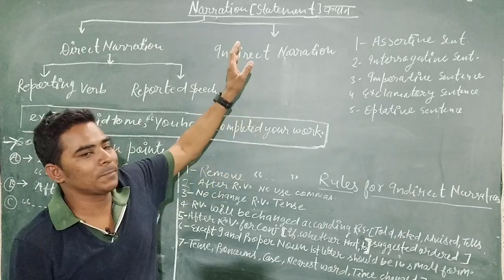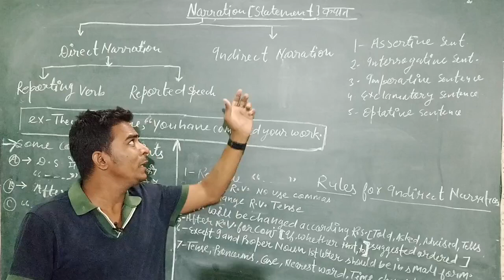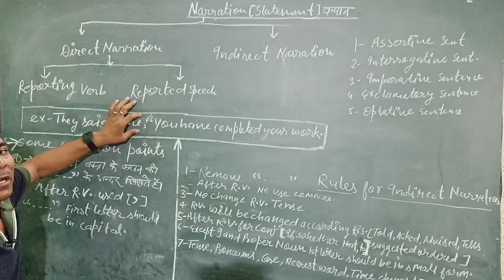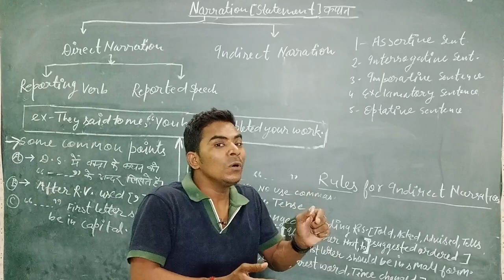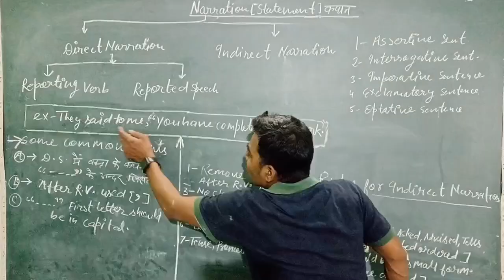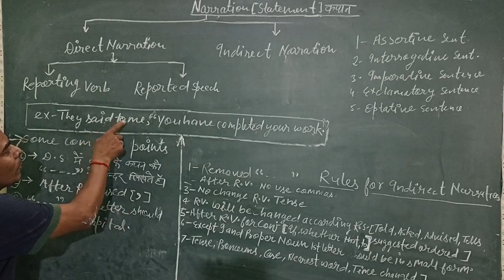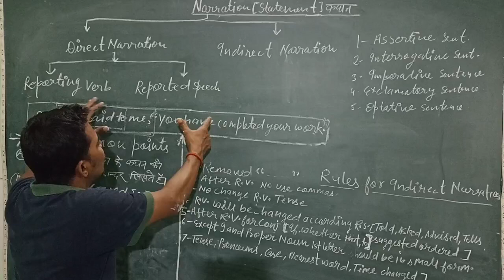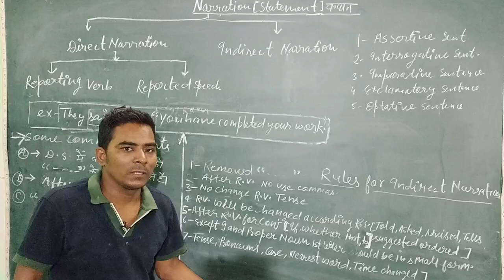NARRATION.( BASIC INTRODUCTION)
NARRATION ( BASIC INTRODUCTION ) DEAR READERS FIRST OF ALL YOU HAVE TO KNOW ABOUT SENTENCES .06